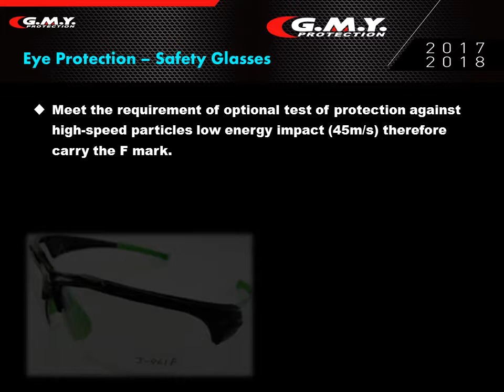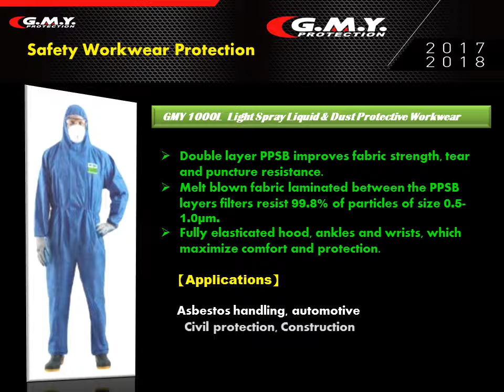GMY Safety PPE products introduction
In order to provide the best one-stop service for the customers, GMY production has started to integrate all the PPE products from the head to toe to offer the most perfect and fullest product collections to serve for our customers. For any further information, please come to visit us